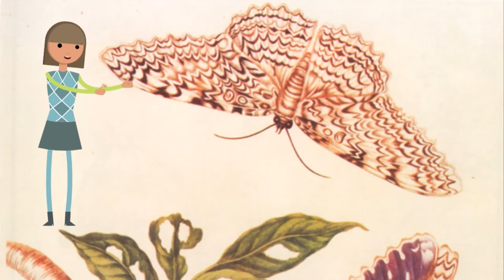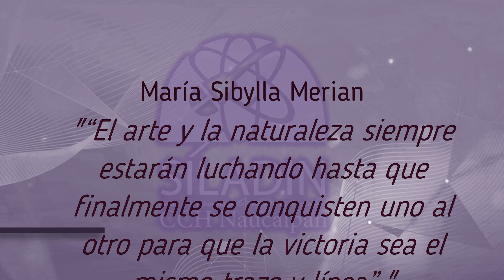Se lo debemos a ellas-María Sibylla